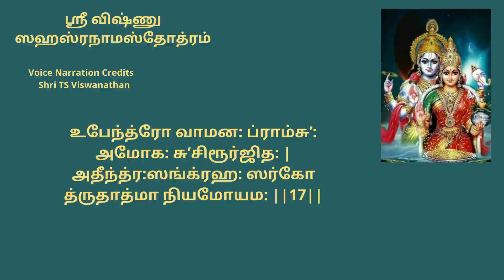ஸ்ரீ விஷ்ணு ஸஹஸ்ரநாமஸ்தோத்ரம்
உபேந்த்ரோ வாமன: ப்ராம்சு’:    அமோக: சு’சிரூர்ஜித: |
அதீந்த்ர:ஸங்க்ரஹ: ஸர்கோ  த்ருதாத்மா நியமோயம: ||17||

Voice Narration Credits Shri TS Viswanathan